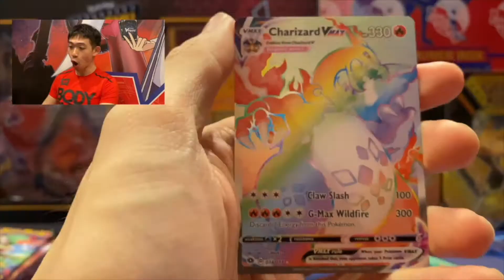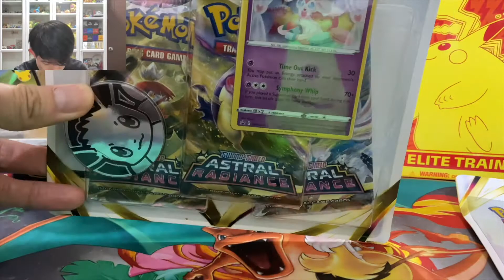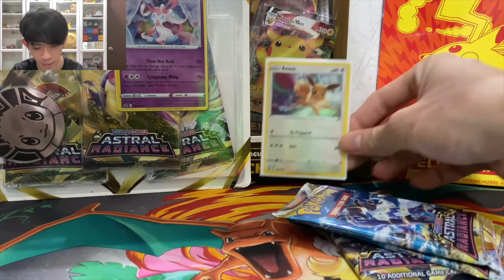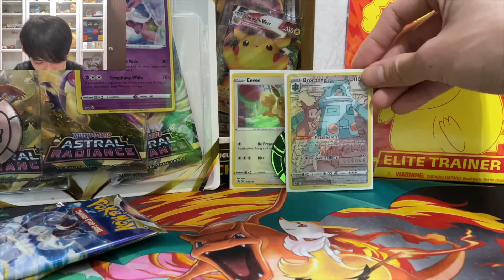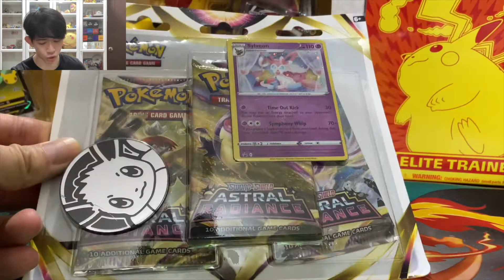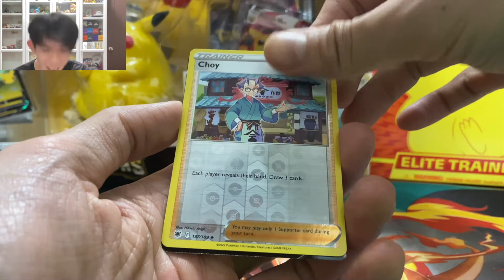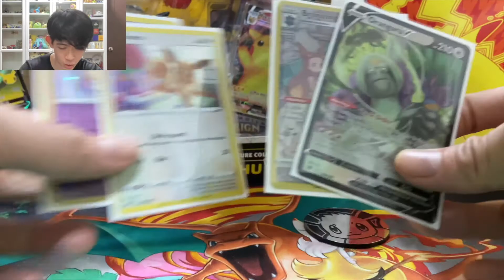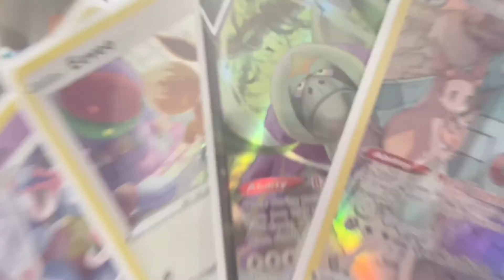*CHARACTER RARE HIT!!* Astral Radiance Blister Packs Opening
Obviously, We're Gonna Open More ASTRAL RADIANCE Products Because It Is Such A Good And Fun Set To Open! So, Let's Check Out What Are In These Blister Packs

OFFICIAL PTCG SHOPS IN MALAYSIA
ACE CARDS & COLLECTIBLES